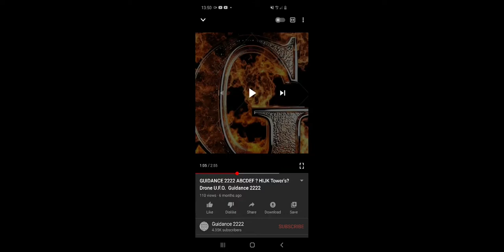New Tower's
? hot or cold ?